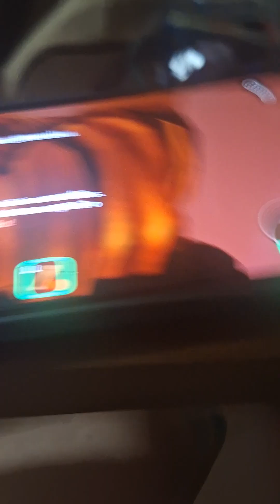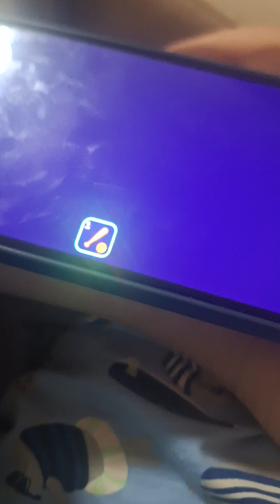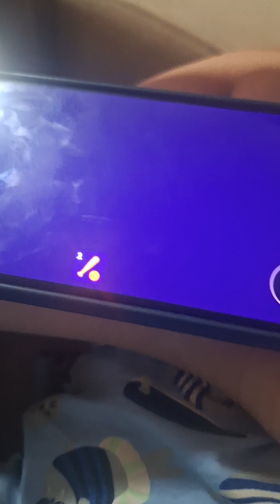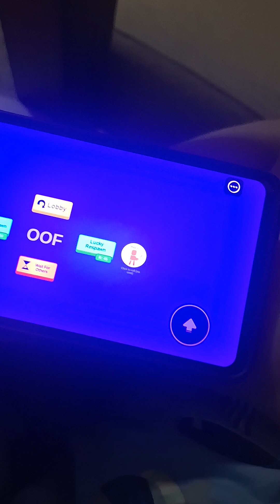roblox parte 2